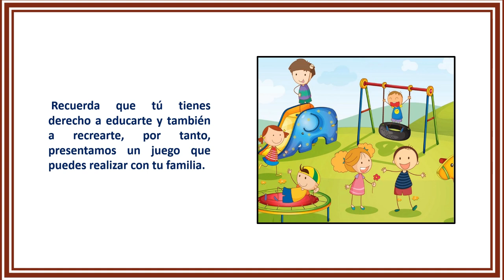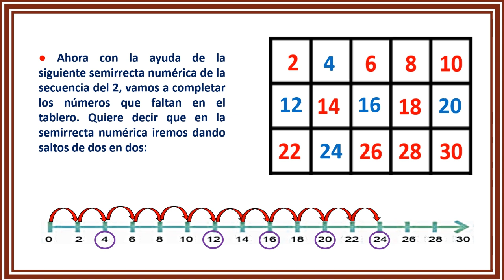💥(Segundo grado) actividad # 2 - Cuántas cosas cuento.💥